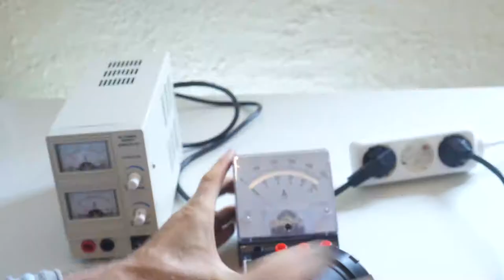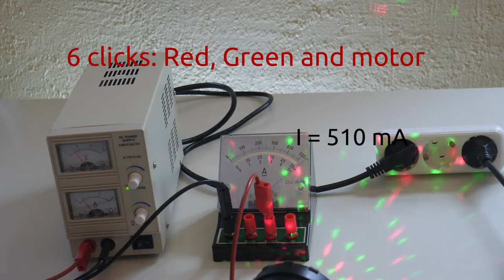USB powerbank powered Laser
Convert IP shielded but 220V laser to work with USB powerbank. Laser need 3.7 V voltage. A diode is used to reduce the voltage 5V  -  4.3 volts.

The bash script to add the time to the timelapse sequencies.
#!/bin/bash
 for f in $(ls *.JPG)
 do
     echo $f
ls -l $f | awk {'print $8'}
     a=$(ls -l $f | awk {'print $8'})
     echo "$a"
     convert bg.png -font Cabin -pointsize 172 -annotate +10+141 "$a" "$f".png
done